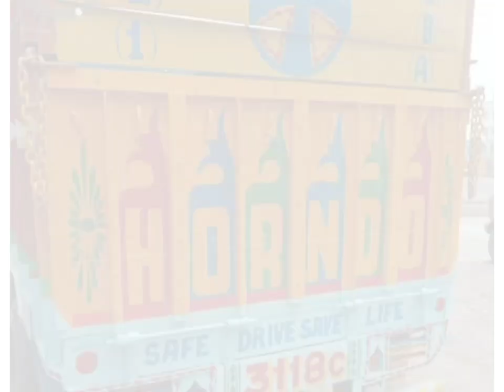Second Hand 3118 Truck || Used Tata 12 Wheeler Truck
Second Hand 3118 Truck || Used Tata 12 Wheeler Truck || truck second_hand_all_type_vehicle @second hand all

MODEL TATA LPT 3118 BS3
Registration Date 2016
Location Kolkata,  West Bengal
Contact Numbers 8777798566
Price 1850000

Your Quarries

Second hand tata truck price
Second hand tata truck
Second hand tata truck good price
Second hand tata truck good body
Second hand tata truck good conditon
Second hand tata truck best price
Second hand tata truck best conditon
Second hand tata truck best body
Second hand tata truck running conditon
Second hand tata truck running
Second hand tata truck best running
Second hand tata truck 12 wheeler
Second hand tata truck 12 tyre
Second hand tata 12 wheeler truck
Second hand tata 12 tyre truck
Second hand tata nice truck
Second hand tata vehicle
Second hand tata vehicle good conditon
Second hand tata vehicle price
Used tata truck
Used tata truck 12 wheeler
Used tata truck price
Used tata truck good price
Used tata truck good conditon
Used tata truck best price
Used tata truck best conditon
Used tata truck running conditon
Used tata truck running
Used tata 12 wheeler truck
Used tata 12 tyre truck
Used tata vehicle
Used tata vehicle nice conditon
Used tata vehicle good conditon
Used tata nice truck
tata 12 wheeler truck only for sale
tata 3118 truck for sale 2016
tata 12 wheeler truck for sale
tata wheeler truck
tata 3118
tata second hand
tata 12 wheeler
tata 12 wheeler truck price
tata 12 wheeler truck
tata 12 wheel truck
tata truck price
tata trucks
vehicle for sale
vehicle m
12 tyre truck
12 tyre truck price

314